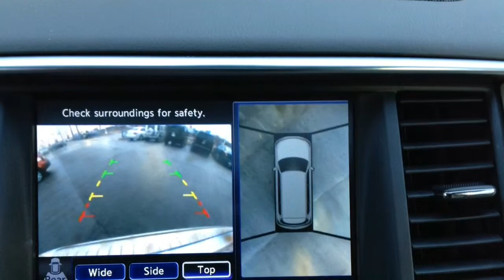2012 Infiniti QX56 | Used Cars | AutoMax Hyundai Norman | Oklahoma City | Edmond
2012 Infiniti QX56
Used Cars Oklahoma City, Edmond

AutoMax Hyundai Norman
551 N. Interstate Dr.